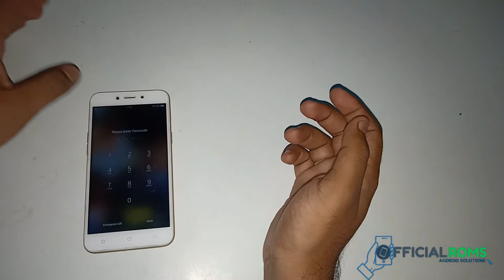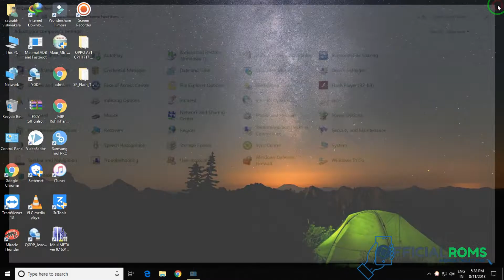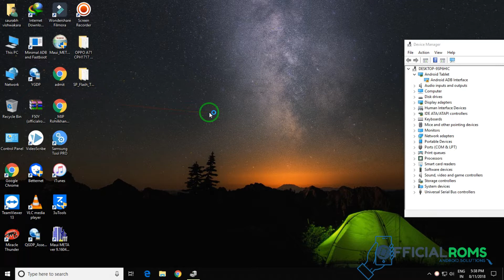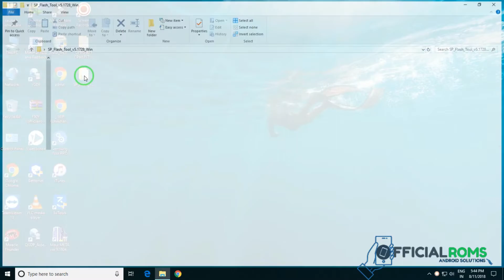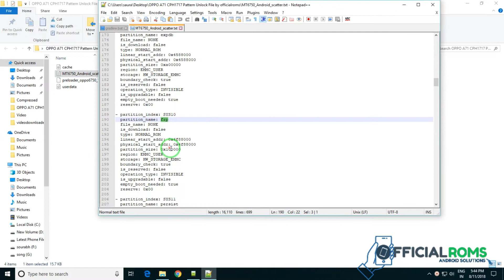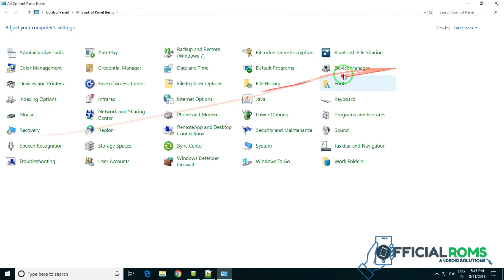Oppo A71 FRP Lock Unlock Oppo A71 CPH1717 Nougat 7.0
Once again we are here with an universal frp bypass method for Oppo A71 CPH1717. If you have Oppo A71 and after factory reset it’s asking to verify Google account then simply put the correct Google account credentials. In case, you have forget Google account ID & password then this guide may help you to unlock Oppo A71 frp lock manually.

RealMe 1 Password,Pinlock ,Pattern Lock And FRP Without Any Box 2020 color os 6.0 Read Article 👇

USB Redirector with TeamViewer To Share The Dongle Like MRT UMT any other mi account Redmi not 7 UMT

Oppo A5S 1909 Pattern Unlock & Frp Remove Using 5MB Tool | How to Fixed MRT Process Terminated

Oppo A5 (CPH1809) Pattern Unlock Password Unlock & Frp Without Pc Working 100% 2020 All Oppo Mobile